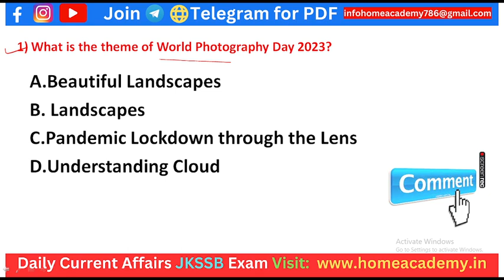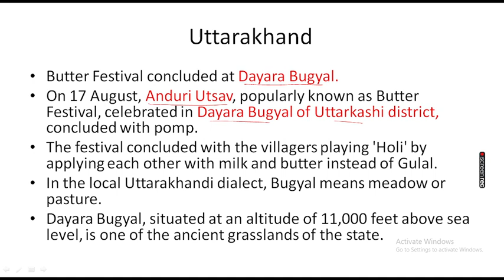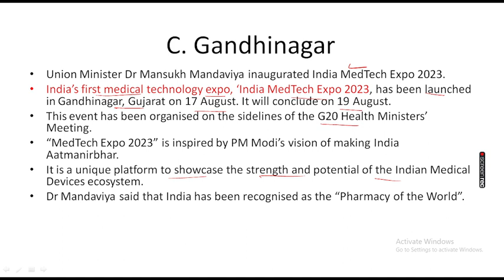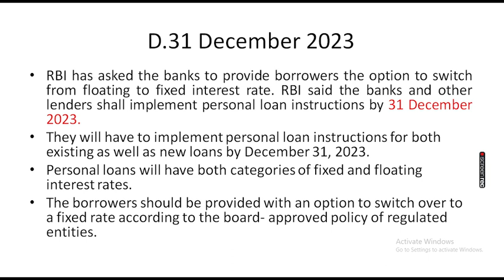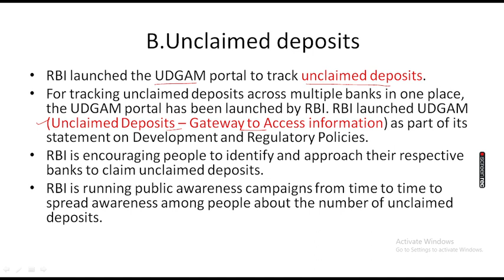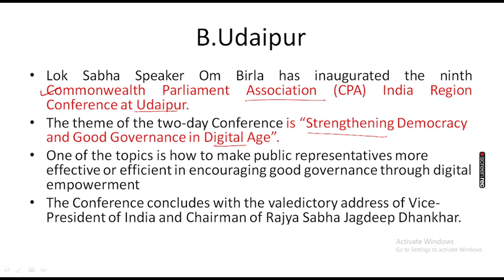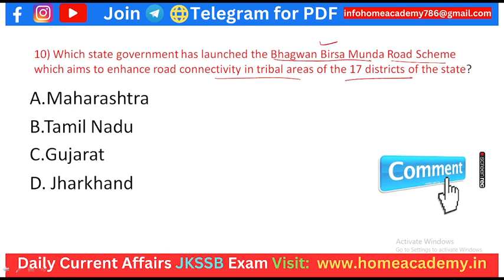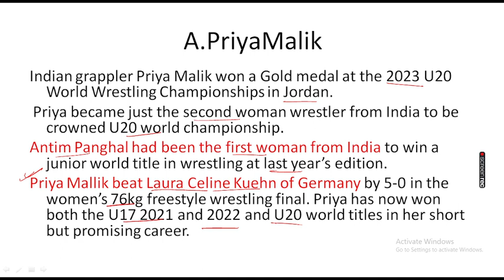Daily current affairs